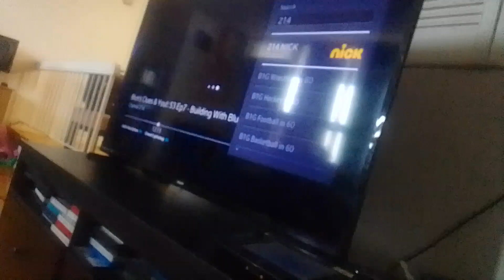447 fire virus dragon beast & count venamus 12 vs the bookworm & venabot XR4TI & amy supernoobs